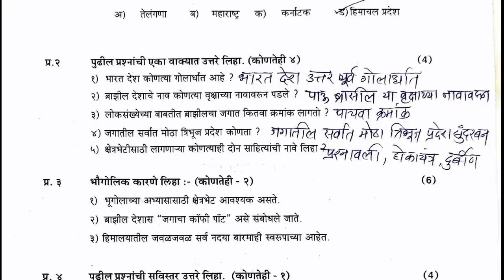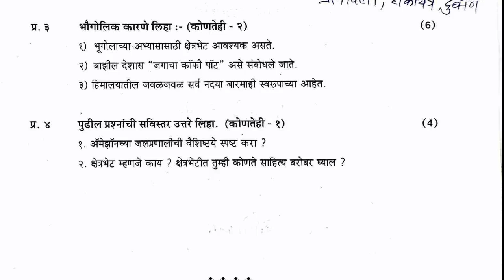प्रथम घटक चाचणी परीक्षा दहावी भूगोल संपूर्ण उत्तरासह सराव पेपर unit test 10th geography with answer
प्रथम घटक चाचणी

इयत्ता- दहावी विषय- भूगोल दिलेला हा सराव पेपर काळजीपूर्वक पहा अभ्यास करा व सुंदर हस्ताक्षरात फुलस्केप पेपरवर लिहा आपल्या चॅनेलवर विविध विषयांचे प्रथम घटक चाचणी, प्रथम सत्र परीक्षा, द्वितीय घटक चाचणी द्वितीय सत्र परीक्षा तसेच शालेय अभ्यासक्रमावर इतर विविध व्हिडिओ पाहायला मिळतील

व्हिडिओ आवडल्यास व्हिडिओला लाईक करा शेअर करा जर सबस्क्राईब केले नसेल तर सबस्क्राईब करा